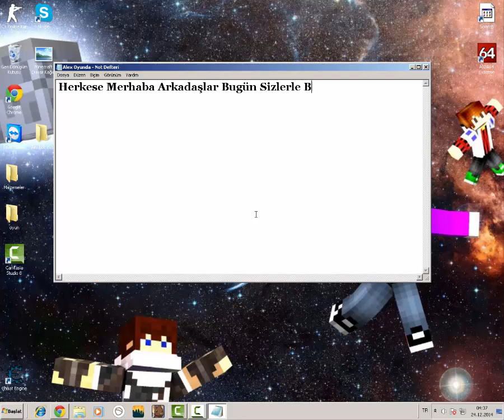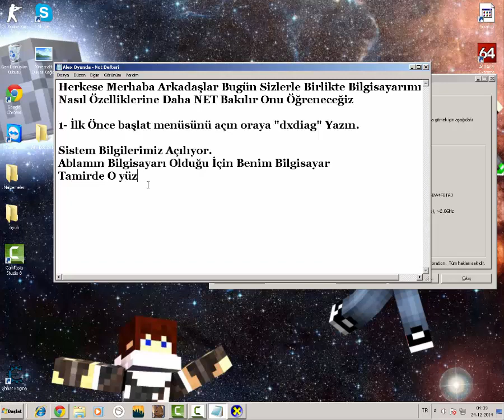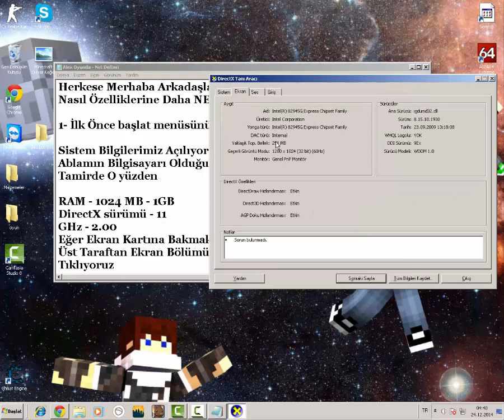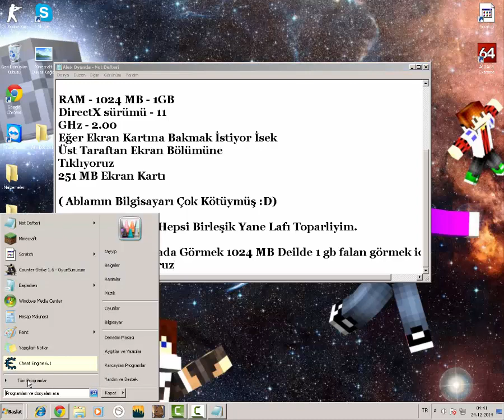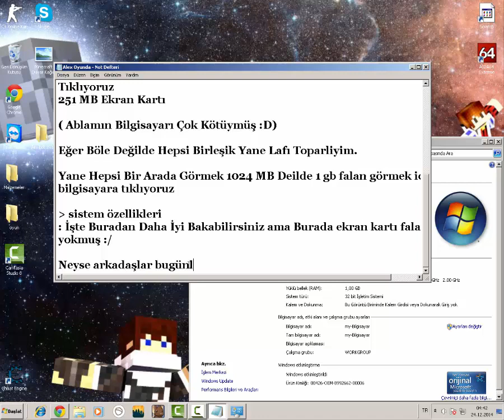Bilgisayarın Özelliklerine Nasıl Bakılır | ALEX OYUNDA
Bilgisayarın Özelliklerine Bu Sayede Bakılır